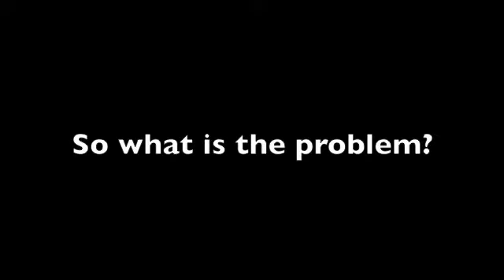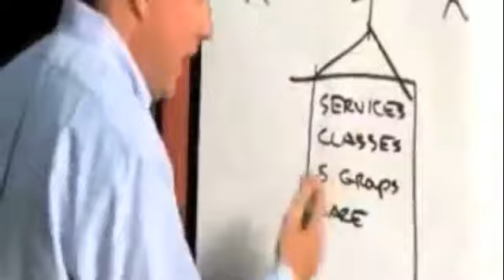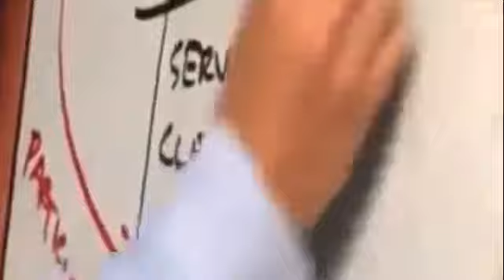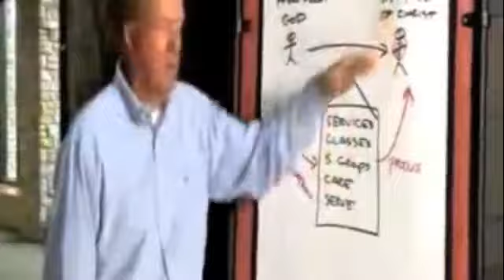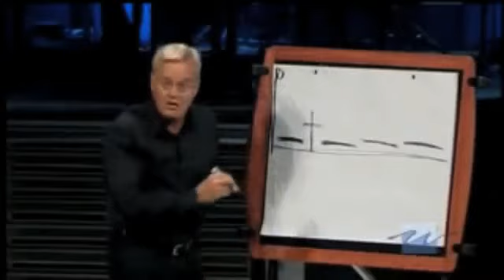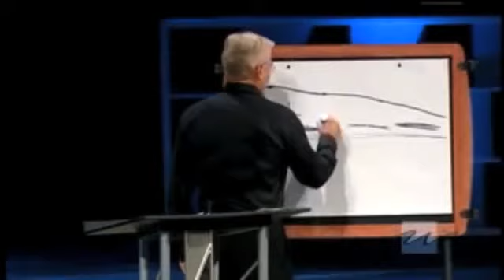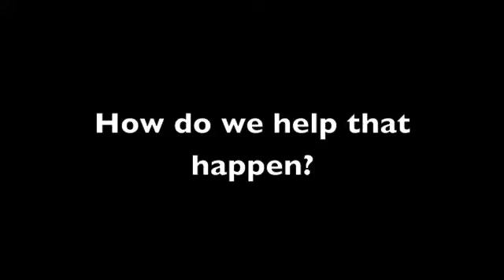AEIOU O The problem today